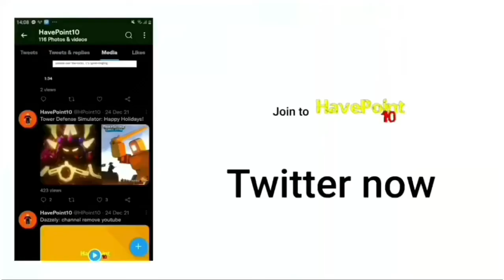Find The Bigheads - Monster Bighead